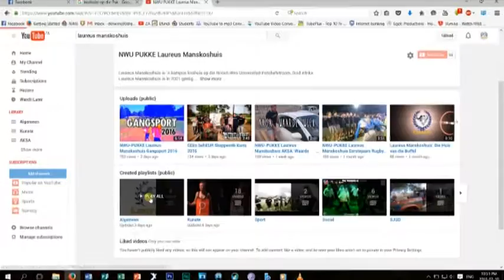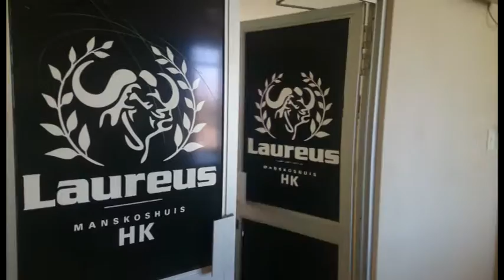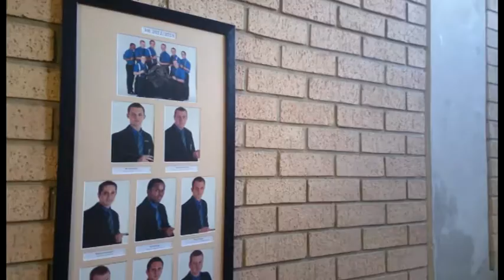NWU-PUKKE Laureus Manskoshuis Werwings Video 2016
Laureus Manskoshuis se Werwings Video vir 2016

Video Edit Deur: Egoli
Musiek: Hardloop in die veld - Joshua Na die Reen &
IMMO We Are Dreamers NC - Immediate Music - Greg Dombrowski